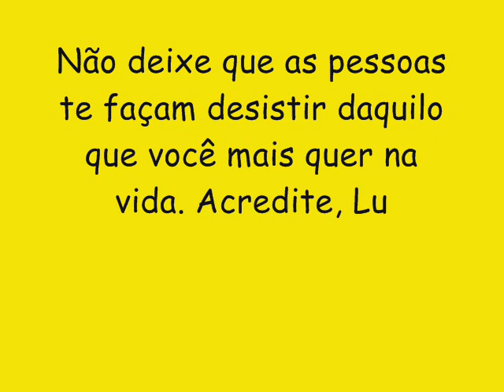LEE GASPAR CD NOVO LANÇAMENTO 2016 - SOM DO SOLINHO